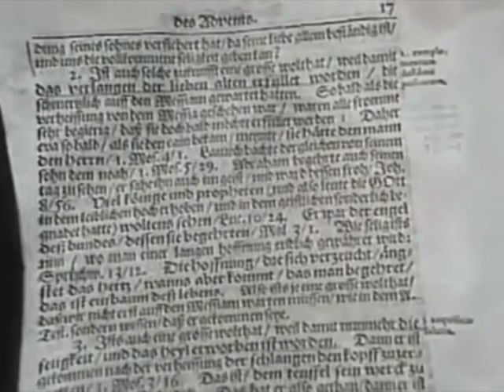Tesla inspiration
A clip from a PBS documentary "Nikola Tesla, Master of Lightning" that seemed relevant to the UK QEG build